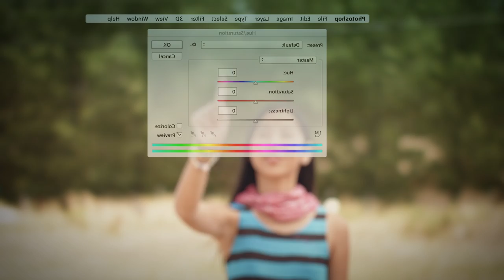2015 Adobe Certified Associate World Championship Promo Japan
日本代表も大活躍！ACA世界学生大会2015プロモーション動画を公開中。
決勝戦は、テキサスです！